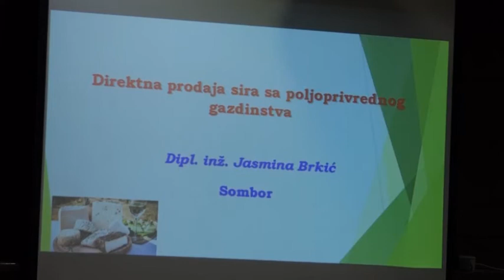PLASMAN SIREVA MALIH PROIZVODJACA